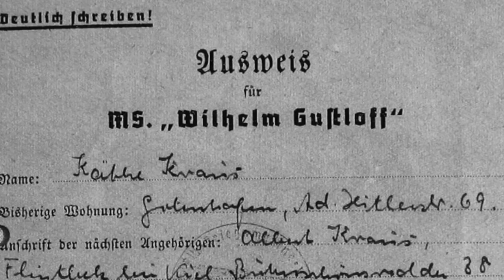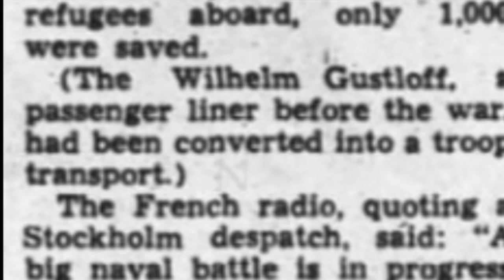MV Wilhelm Gustloff: The Little Known Deadliest Disaster at Sea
Hello friends, welcome back to The Good, The Bad and The Pure Evil. Todays episode is about the little known deadliest disaster at sea, The Wilhlem Gustloff during Operation Hannibal. Its believed it had close to 10,000 souls onboard and with that number it is the largest maritime disaster to happen in maritime history.